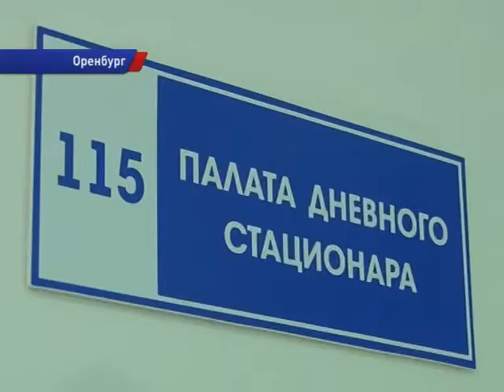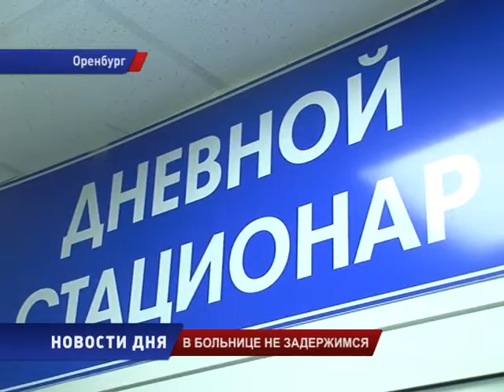Заменят ли стационары?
В соответствии с программами модернизации часть медицинской помощи должна быть распределена со стационарного лечения на амбулаторный. Такой апгрейд здравоохранения поможет сэкономить колоссальные средства. Но в министерстве говорят, что усовершенствования делаются не ради выгоды, а на благо людей.